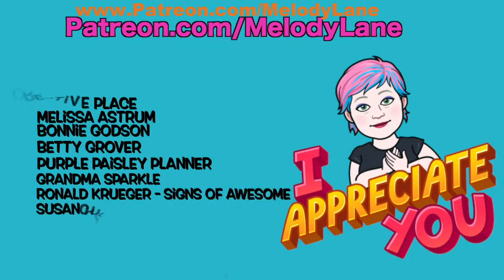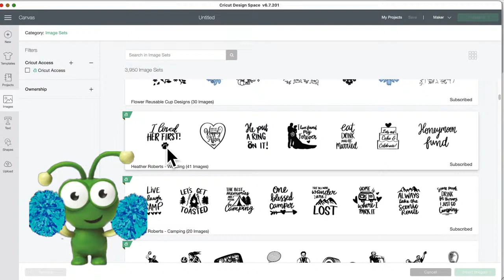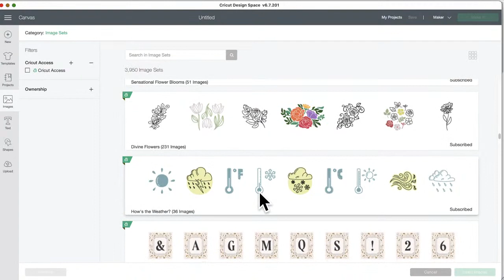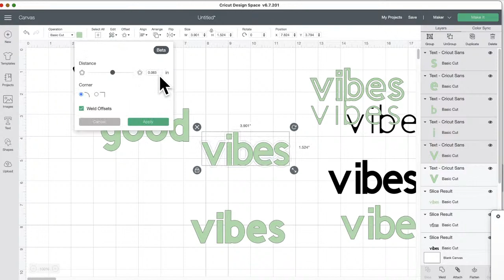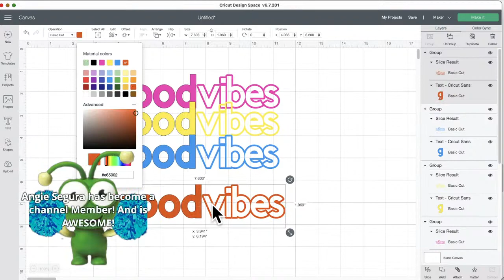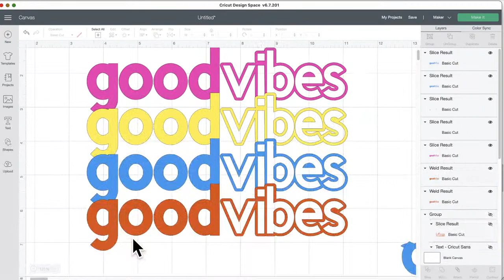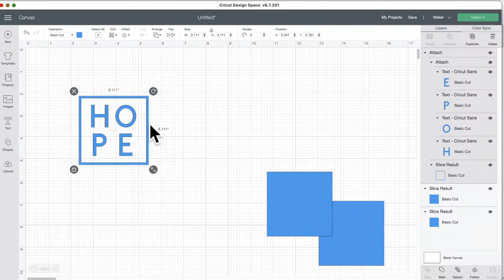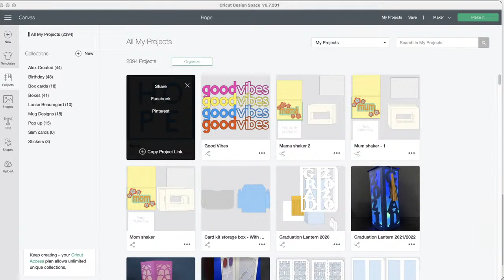Cricut Design Space Projects - Pinterest Inspired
USA Use Code HAPPY for $100 of a Dream Box
Canada. Use Code HAPPYCA for $100 of a Dream Box